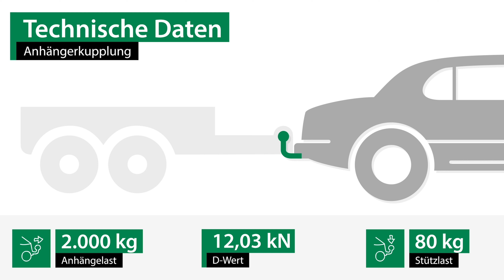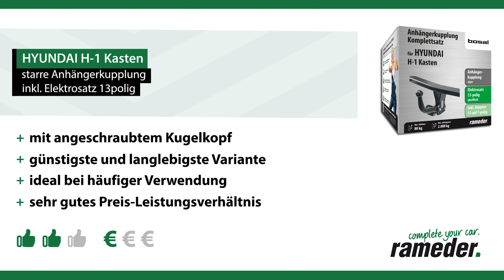Anhängerkupplung starr HYUNDAI H-1 Kasten | Bosal Komplettsatz + Montage von Rameder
►Anhängerkupplung starr + Elektrosatz + Montage | HYUNDAI H-1 Kasten | Bosal

Einbau, Montage und Produktvorstellung einer universal Anhängerkupplung inkl. E-Satz für den HYUNDAI H-1 Kasten . Die vorgestellte AHK abnehmbar von Bosal ist bei Rameder erhältlich Das Nachrüsten der Anhängevorrichtung kann optional in einem unserer bundesweit verteilten Montagepoints von uns übernommen werden

Warum sollte ich meine Anhängerkupplung für den HYUNDAI H-1 Kasten bei Rameder kaufen?
+Bestpreis-Garantie
+Maximaler Kundenservice

Ist die Anhängerkupplung starr von Bosal die richtige für meinen HYUNDAI H-1 Kasten von HYUNDAI?